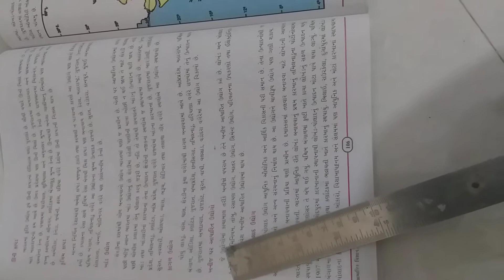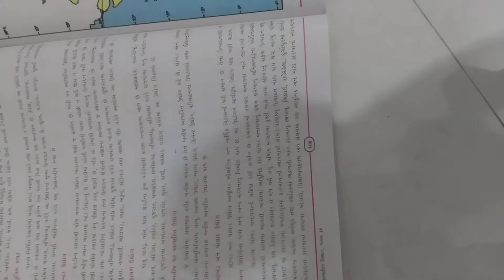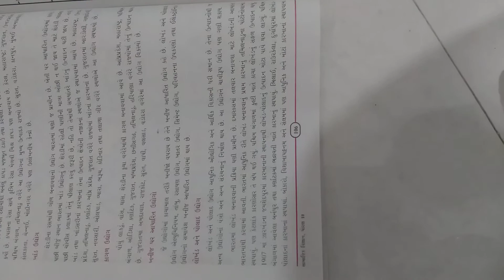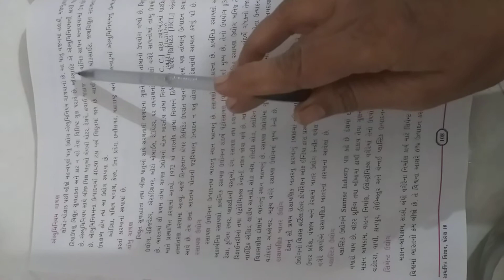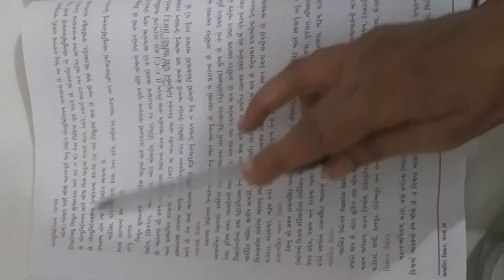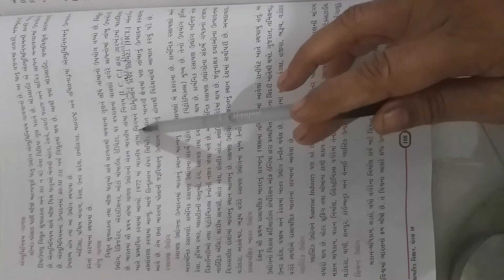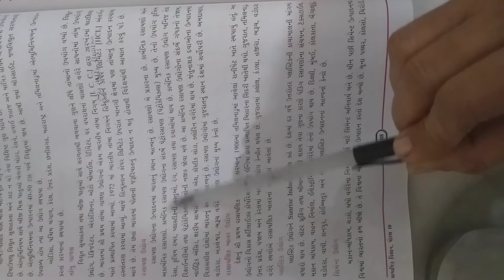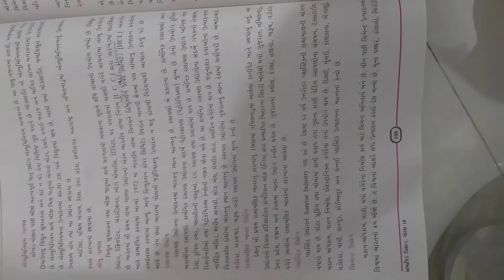ધોરણ 10 સામાજિક વિજ્ઞાન